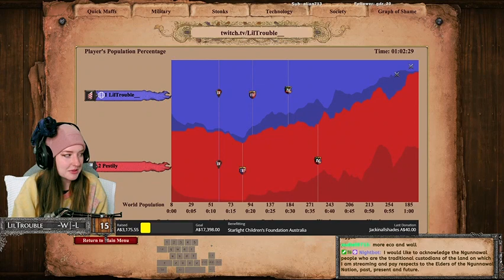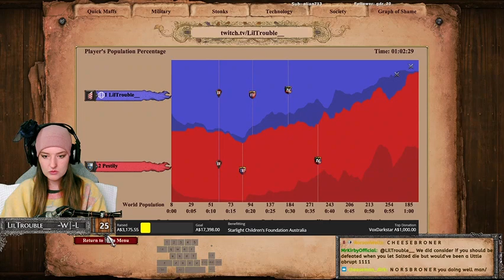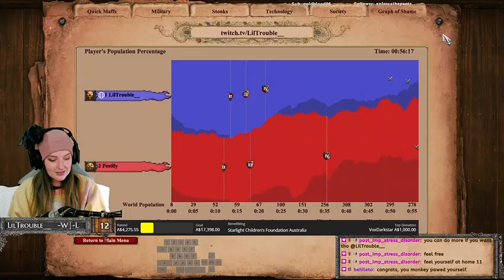Rigged Showmatch vs PESTILY for Starlight 1